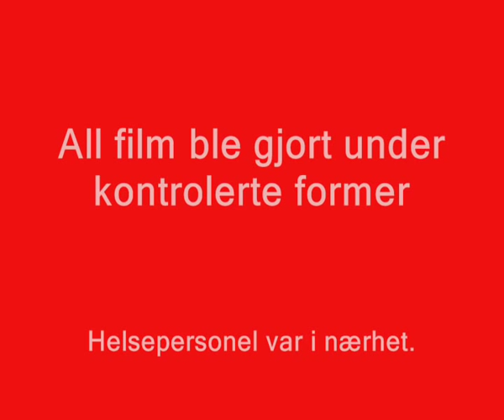Movie from Norway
Car Crash, snowmobilejump, lots of fun:)